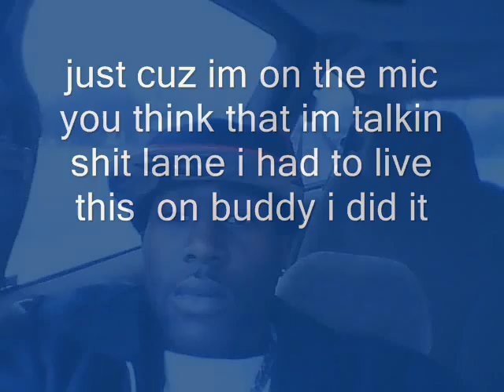jaymullah-so hood wit it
just cuz im on the mic u think im talking shit i live this life super swagging    swag look good wit it    for king will im spitting